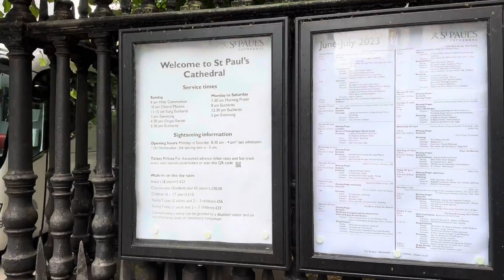[4K] Why is this a recognizable landmark and a symbol of British architectural grandeur?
St. Paul's Cathedral is an iconic Anglican cathedral located in the heart of London, England. It is one of the city's most recognizable landmarks and a symbol of British architectural grandeur. Designed by Sir Christopher Wren, the cathedral was completed in 1710 and stands on the site of previous religious structures dating back to the 7th century. With its majestic dome, intricate interior, and stunning views from the Golden Gallery, St. Paul's Cathedral attracts millions of visitors each year. It serves as a place of worship, hosts important events and ceremonies, and offers guided tours for visitors to explore its history and beauty.